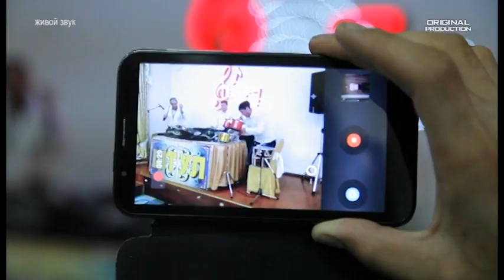Штул Инструменталка живой звук 2013